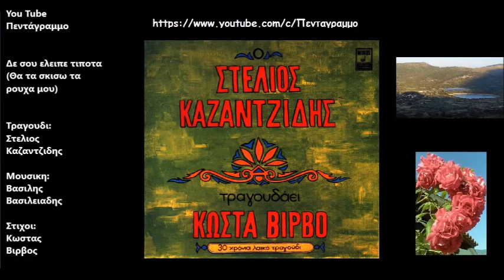Δε σου ελειπε τιποτα (Θα τα σκισω τα ρουχα μου)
Δισκος: Τραγουδαει Κωστα Βιρβο
Ετος: 1968
Θα τα σκίσω τα ρούχα μου,
θα λυγίσω τα σίδερα,
γιατί την αγάπη μας
την πρόδωσες σήμερα.

για να δεις την πληγή μου
που μου άνοιξες άπονη
βαθιά στην ψυχή μου.

Όσες μέρες ζω στον κόσμο
τόσες πίκρες έχω πιει
μα την πιο μεγάλη πίκρα
μου την έδωσες εσύ.

Εσύ, εσύ, εσύ...

Δε σου έλειπε τίποτα
και δεν είχες παράπονα,
όμως αγαπούλα μου
μου φέρθηκες άπονα

Εσύ, εσύ, εσύ...